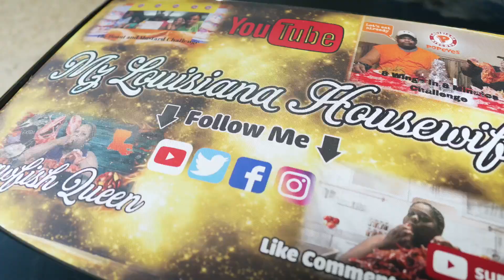Chocolate Covered Nuts 🌰 🥜 & Gourmet Popcorn 🍿‼️| Mukbang Eating Show | Mz Louisiana Housewife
What’s up Boot Fam? Today we tried Chocolate Covered Nuts & Gourmet Popcorn. I hope you all enjoy the video😘❤️

If you would like to send me mail you can send it to:
Natlbany, La. 70451

Channel Members
 @Vickie’s World
   @The Essence of Sonia
    @Ms. Shan's Shorty Recipes
    @Just Terry Being Me
    @annab3LL3 TV
  @Sandra Clark
 @ @CJ and Shereese
@Official Jamia
 @Tia Gaines
 @Lois Munson